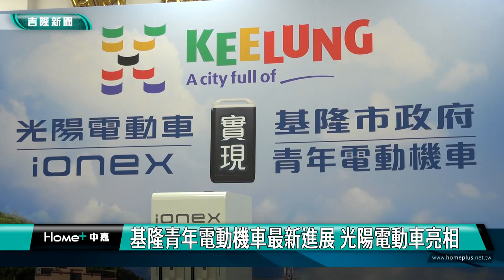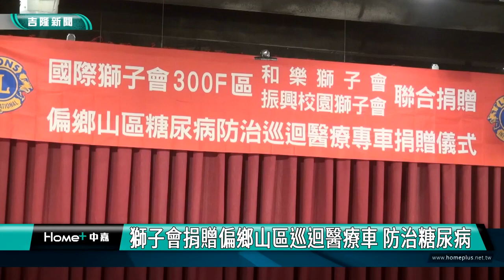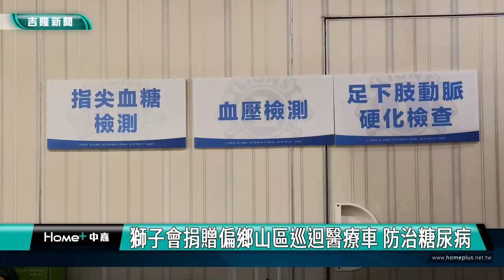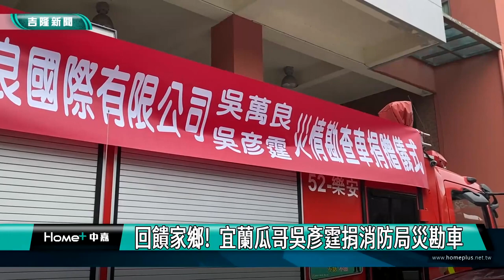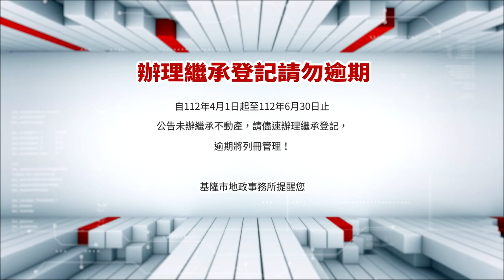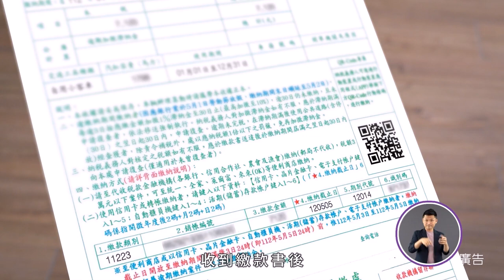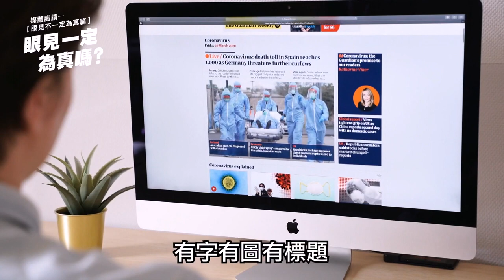中嘉基隆新聞-20230420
00:20 基隆青年電動機車最新進展 光陽電動機車亮相
06:29 也是獅友 謝國樑盛讚獅子會公益心慈善行為
09:50 獅子會捐贈偏鄉山區巡迴醫療車 防治糖尿病
12:31 回饋家鄉!宜蘭瓜哥吳彥霆捐消防局災勘車
15:13 瑪陵浪漫小旅行 感受花藝美學
21:41 號誌桿變路障!駕駛易”錯覺”憂恐不慎撞上
24:07 檢警破獲製毒工廠　起出市價10億元毒品

臉書追起來
Home 中嘉- 吉隆有線電視

趣聞不漏接
吉隆官網(中嘉新聞)

喜歡看電視?